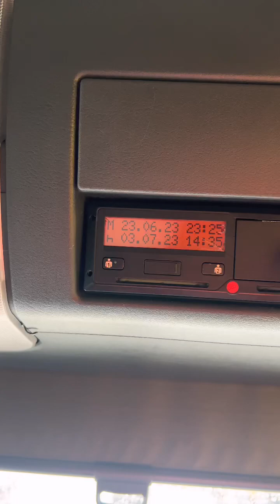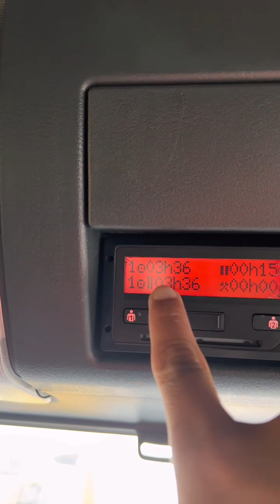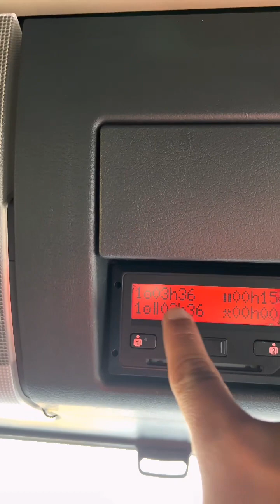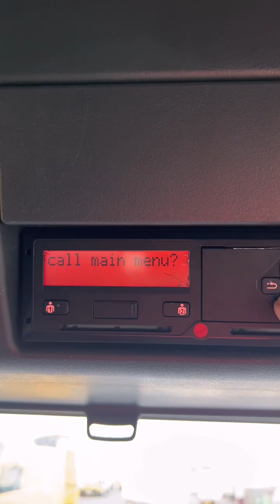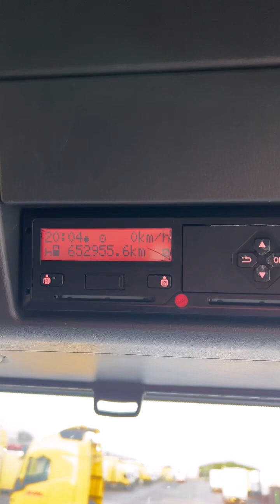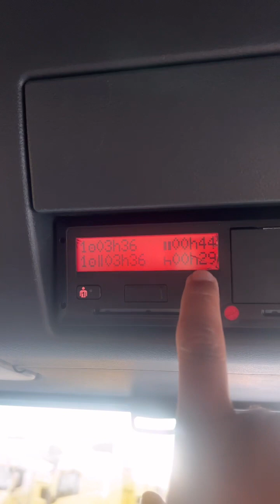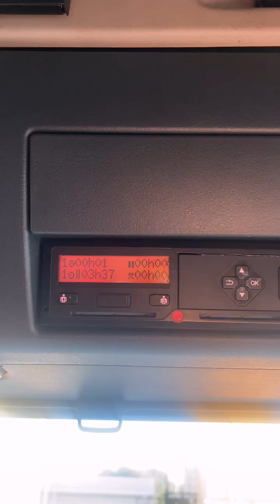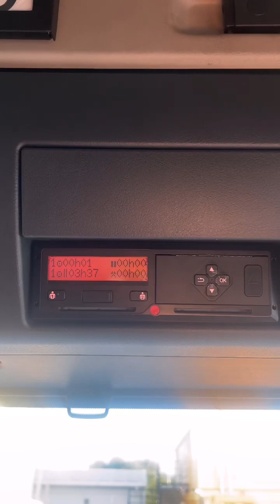Tawas kamo sa byahe q.